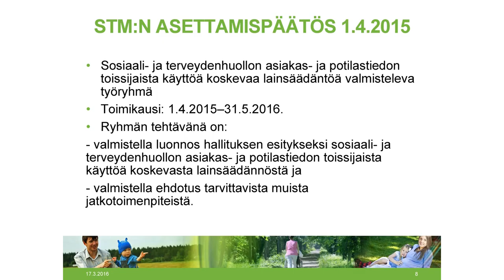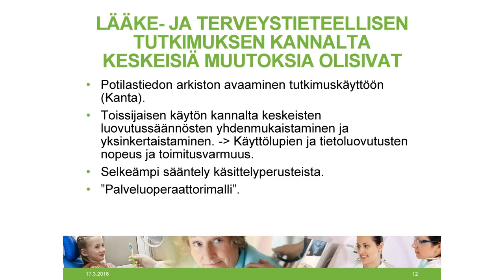SOTE-tiedon tutkimuskäytön lainsäädännön muutokset - Arto Vuori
Terveyden ja hyvinvoinnin laitoksen kehittämispäällikkö Arto Vuori käy läpi sosiaali- ja terveydenhuollon asiakas- ja potilastiedon toissijaista käyttöä koskevaa lainsäädäntöä. Esityksessä käydään läpi mahdollisia tulevia muutoksia SOTE-tiedon tutkimuskäyttöön ja kuinka nämä muutokset helpottaisivat tutkijan työtä.